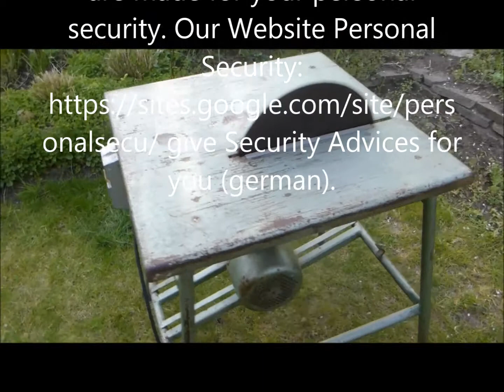Persönliche Sicherheit - Personal Security - Made in Germany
See our WebSites und Youtube Videos by seniorlabde
Besuche unsere Webseiten und die Youtube Videos von seniorlabde

This device is not secure. But Apps (made in germany) by seniorlabde are made for your personal security. Our Website Personal Security give Security Advices for you (german).

Dieses Gerät ist nicht sicher. Aber unsere Apps (Made in Germany) sind sicher.